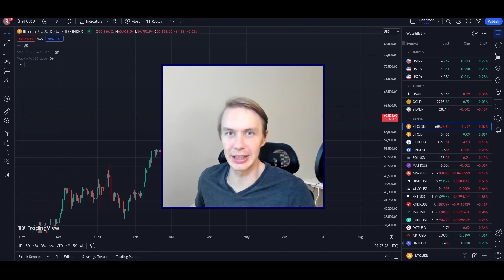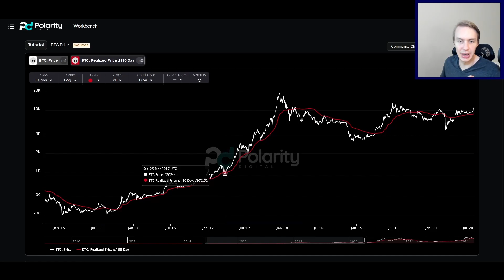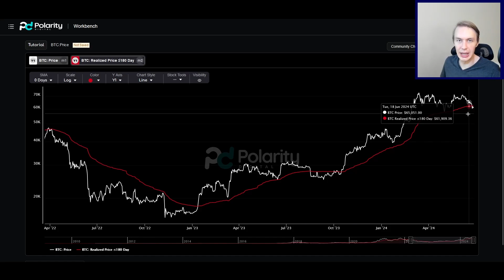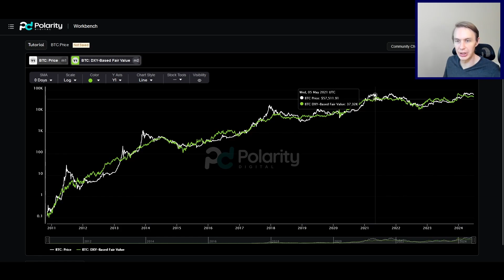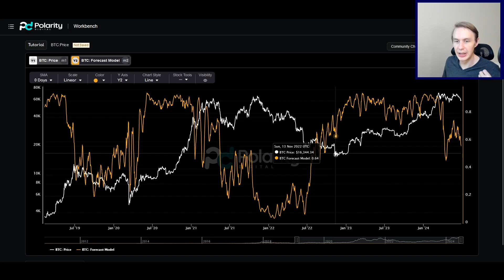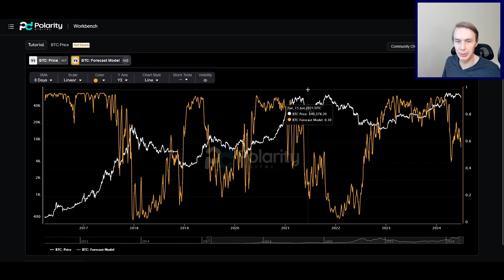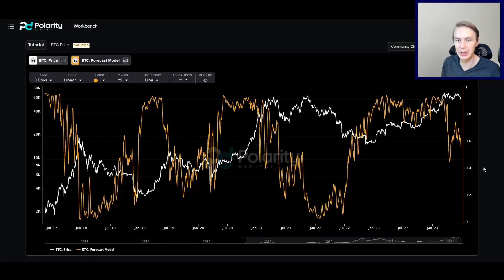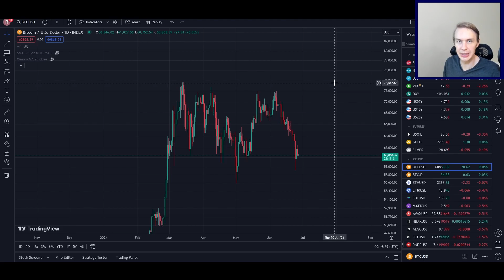Bitcoin (BTC): Is This the End of the Line? A Data Science Perspective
Is Bitcoin in danger right now? Is the bull market over, or is it too early to say that?

We are very excited to have launched our Polarity Digital Pro subscription service! If you want to sign up and become a pro member, head on over the site (link below), create an account, and purchase the subscription.